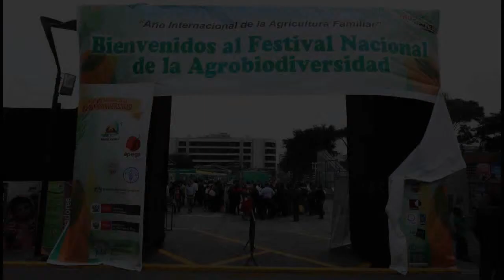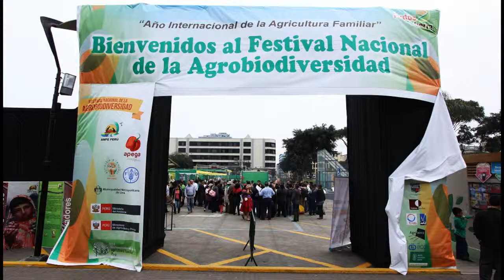Entrevista en Radio Santa Rosa a Salvador Sánchez, presidente de ANPE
Festival Nacional de la Agrobiodiversidad en el Parque de la Exposición.